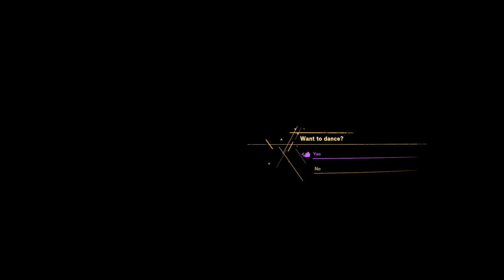FORSPOKEN Gameplay Walkthrough Part-11 NG PC (HINDI + ENGLISH)